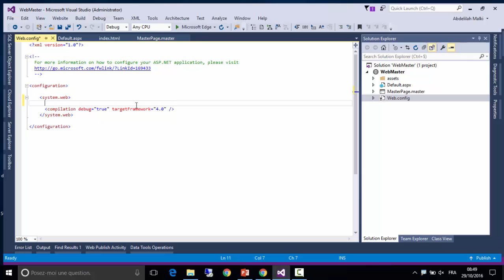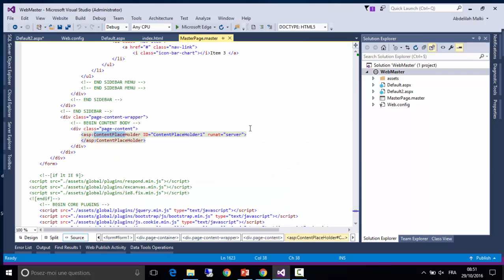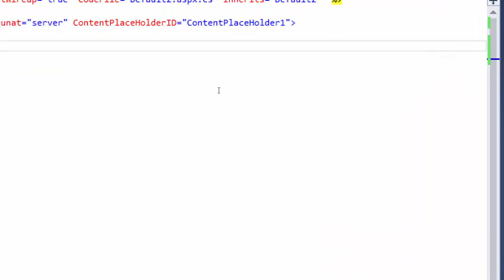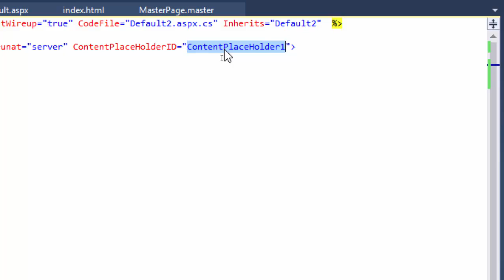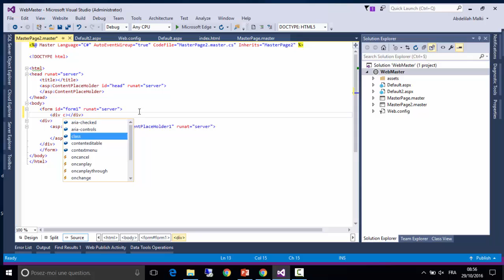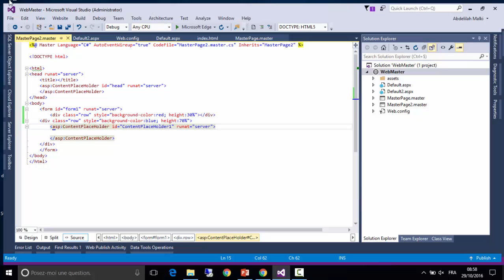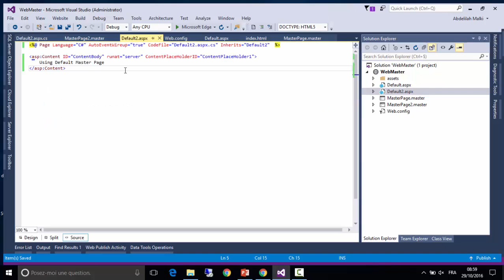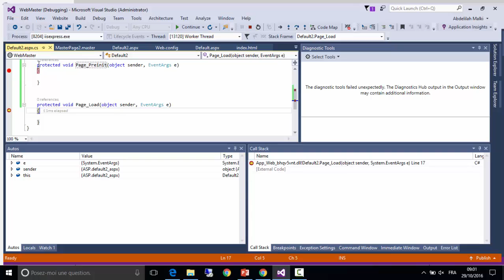Master Page Web Config ASPNET